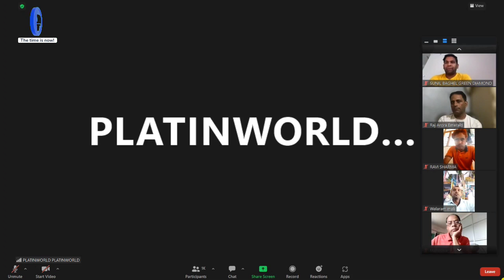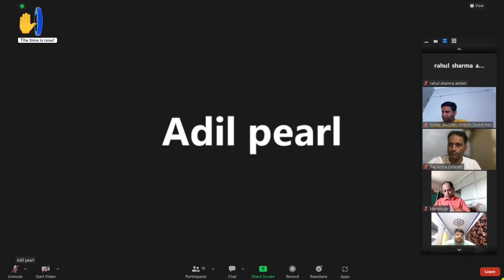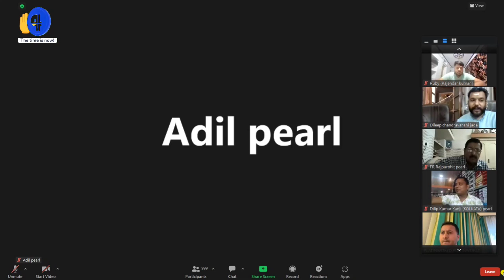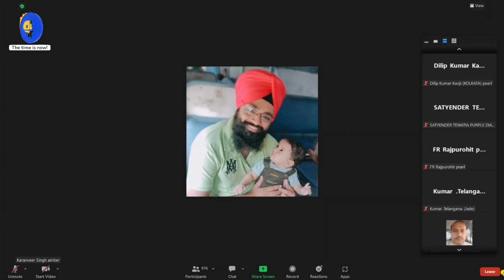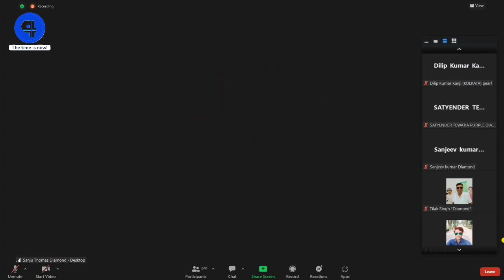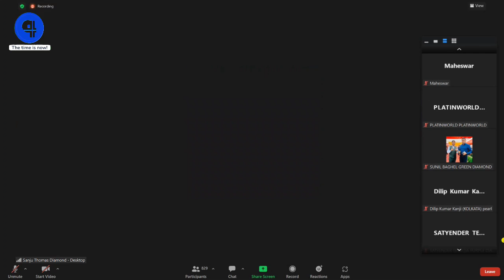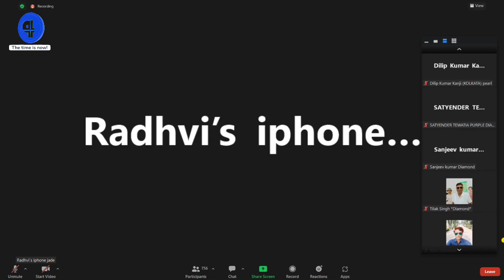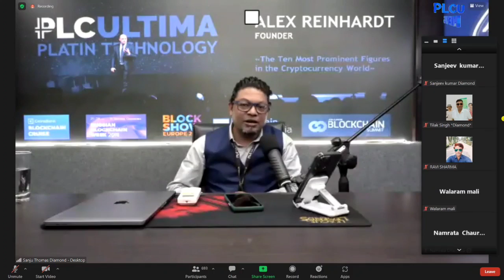𝐏𝐋𝐂 𝐔𝐥𝐭𝐢𝐦𝐚 𝟐𝟖𝐒𝐞𝐩𝐭𝟐𝟎𝟐𝟐 𝐌𝐨𝐫𝐧𝐢𝐧𝐠 𝐙𝐨𝐨𝐦 𝐒𝐞𝐬𝐬𝐢𝐨𝐧 𝐖𝐢𝐭𝐡 𝐘𝐀𝐒𝐇 𝐇𝐀𝐊𝐄 𝐒𝐢𝐫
PlcuX
plc ultima
cryptocurrency plcux
coin plcux